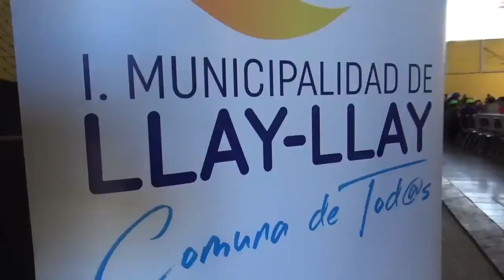"PASAMOS AGOSTO" CELEBRARAN ADULTO MAYORES DE LLAY LLAY